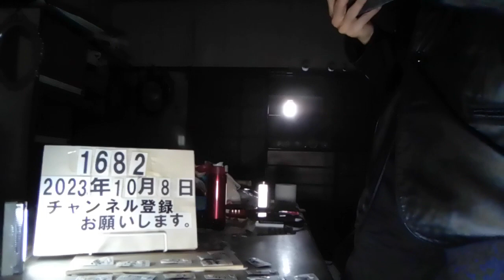＃ 1682 韓国 うつ病患者年間100万人超に 20代女性が最多。男女別にみると、女性が67万4555人で男性（32万6189人）の2倍以上だった。 2023.10.8.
うつ病患者100万人超に　20代女性が最多＝韓国

10/3(火) 11:49配信

れんごうニュース

【ソウル聯合ニュース】韓国の国民健康保険公団が3日までに国会保健福祉委員会所属の野党議員に提出した資料によると、国内でうつ病と診断された人は2018年が75万2976人、19年が79万9011人、20年が83万2378人、21年が91万5298人と毎年増え続け、22年には18年比32．9％増の100万744人と初めて100万人を上回った。　 22年にうつ病と診断された人を男女別にみると、女性が67万4555人で男性（32万6189人）の2倍以上だった。　 年代別では20代が18万5942人（全体の18．6％）で最も多く、次いで30代が16万108人（16．0％）、60代が14万3090人（14．3％）、40代が14万2086人（14．2％）、50代が12万6453人（12．6％）、70代が11万883人（11．1％）、80代以上が7万1021人（7．1％）と続いた。　 性別と年齢を考慮すると、うつ病と診断された人は20代女性が12万1534人で最も多く、全体の12．1％を占めた。18～22年の5年間にうつ病患者の増加幅が最も大きかったのも20代女性で、18年の5万7696人から22年には12万1534人と2．1倍に増えた。